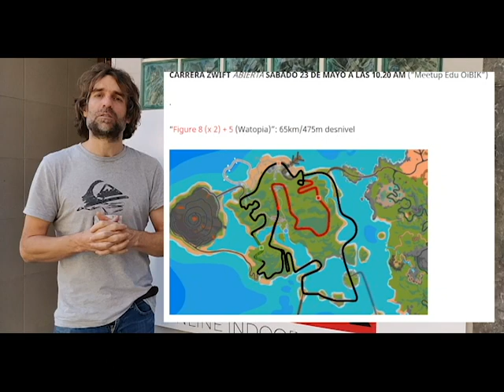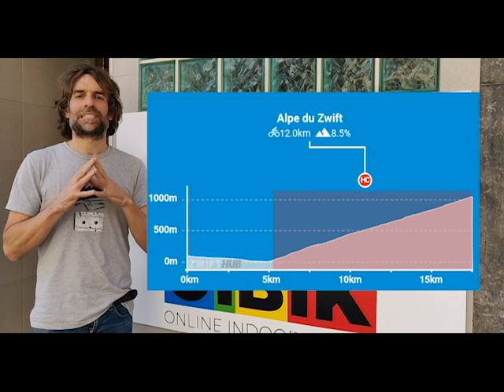OIBIK interclubes: 65km en línea. Duelo de titanes TKRONO: Victor vs Pumu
En la última carrera interclubes OIBIK de la cuarentena, que se pausan hasta que llegue el reto de Alpe dZwift, los miembros del equipo de triatlón de Getxo Tkrono, Roberto Pumu y Victor Hernández se juegan en un emocionante cara a cara la victoria. Les entrevistamos a ambos y hacemos un resumen de la carrera.